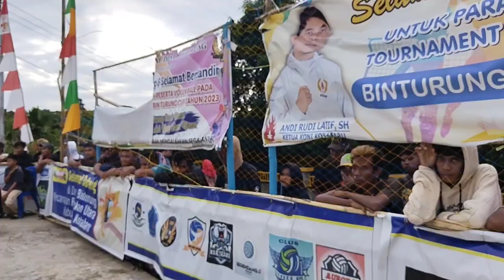Saingan Ketat Volly Putra merebut Juara 3 Binturung CUP. SMAN 1 Pamut. Kotabaru akhirnya Menang